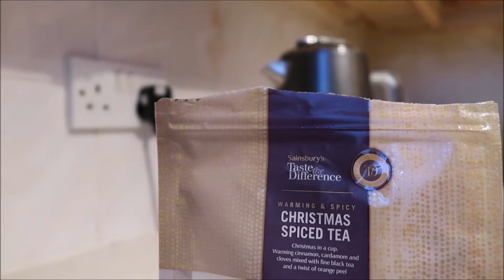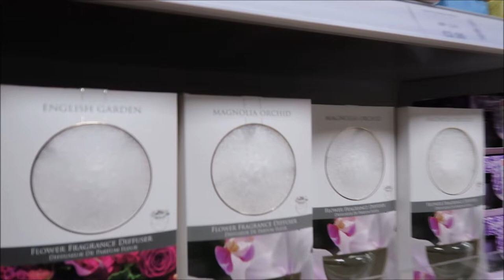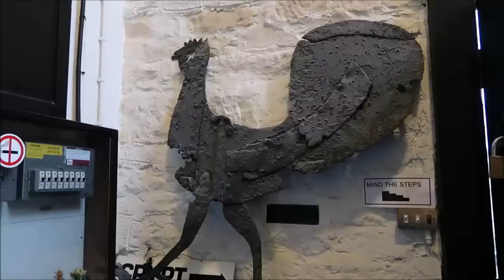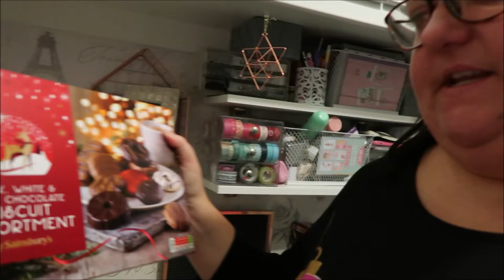VLOGMAS DAY 9 - Weekend Vlog 48 Part 1 Saturday 8th December - Brass Monkeys | Seeing Spots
I'm attempting VLOGMAS 2018. I can't make any promises to post every day and it will be a mix of daily vlogs and pre-filmed (some older ones I've yet to edit and a few I will film as we go in December)